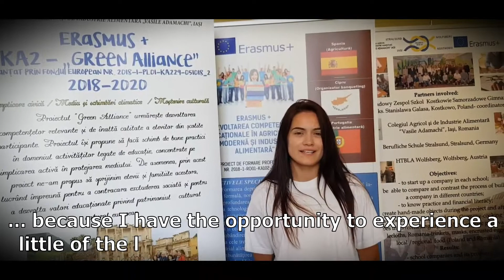Impresii Green Alliance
„Green Alliance” Erasmus + Testimonies